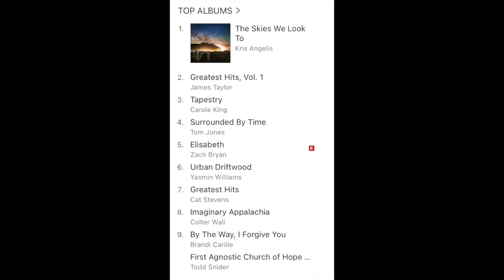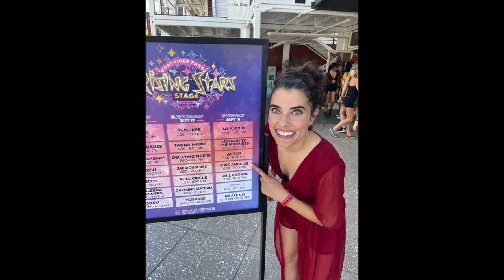Kris Angelis Modern Musician of the Year Competition 2023 without music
Get the new album "Damn Shame Waste" and on all the streaming platforms!

Join the "Kris's Angels" community to get stuff before everyone else, exclusive merch, and engage with me and other fans. --- go.krisangelis.com